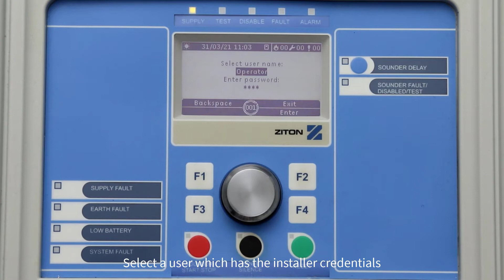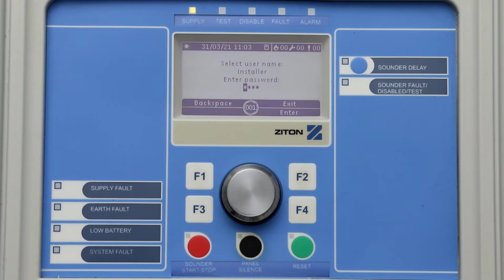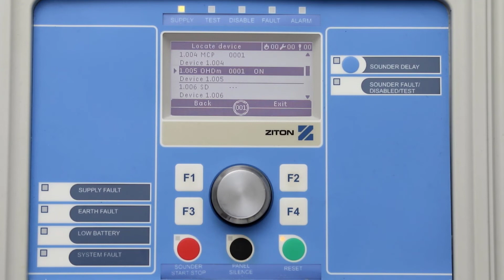How to locate a device using the ZP2 Control Panel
ZV046 EN ZP2 Locate a Device 0821 M